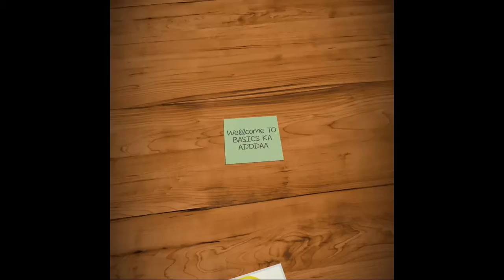Jee mains Easy and important chapters for revision in short period by HOD OF RESONANCE CSS SIR